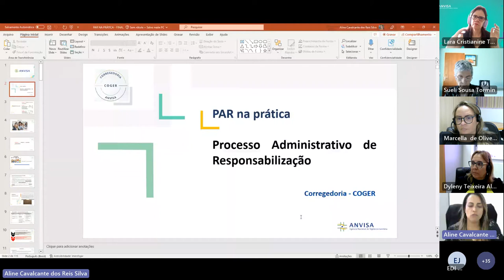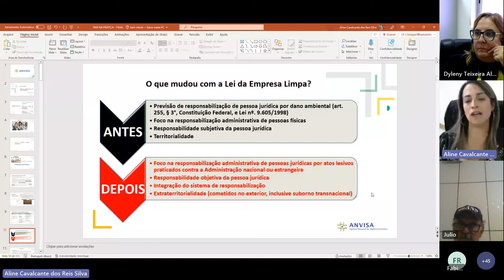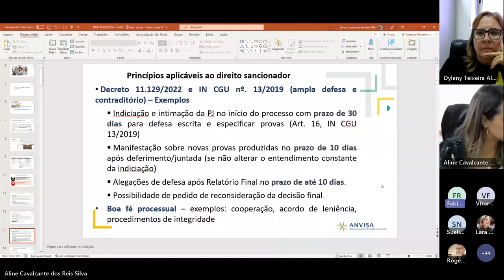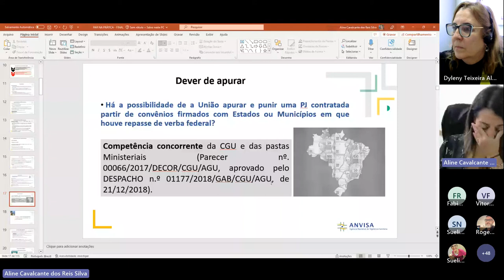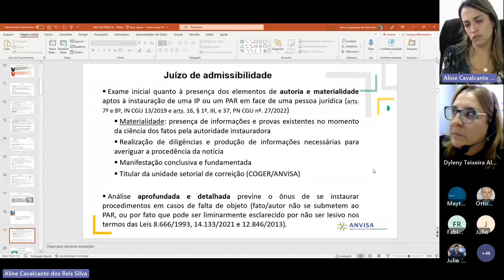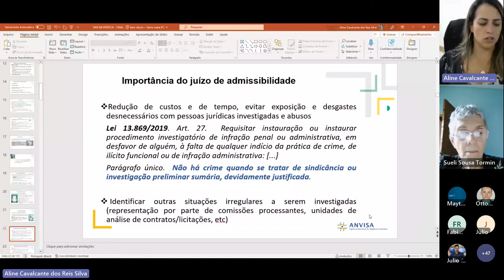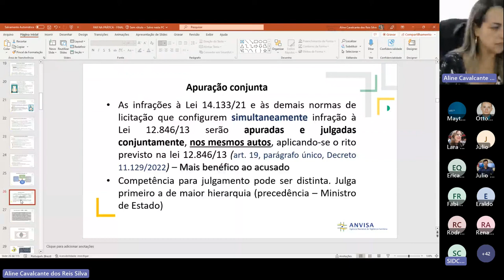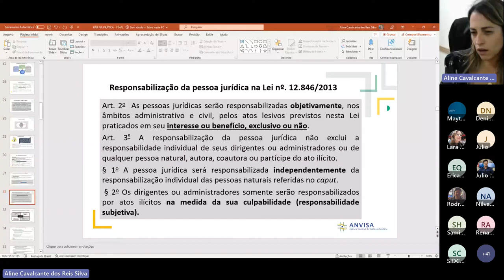Curso Prático sobre Processo Administrativo de Responsabilização - parte 1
Ministrado pela corregedora da Agência, Aline Cavalcante dos Reis Silva, o curso teve como objetivo conduzir os processos administrativos de responsabilização instaurados pela Anvisa à luz dos princípios, normas legais e regulamentares. “Em razão dos desafios que a atividade correcional apresenta no dia a dia, é importante que se faça um trabalho em conjunto e que estejamos sempre dispostos a compartilhar os conhecimentos. Isso fortalece o desenvolvimento no sistema e no trabalho, dando maior segurança para os gestores e servidores”, destacou a corregedora.